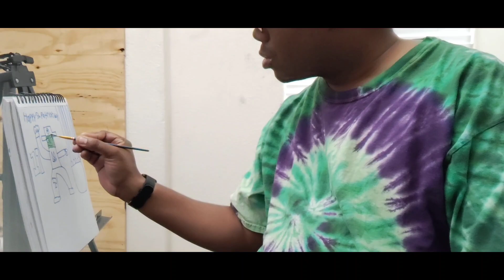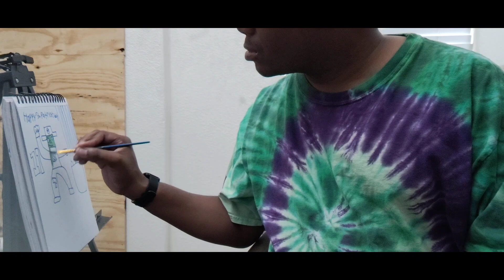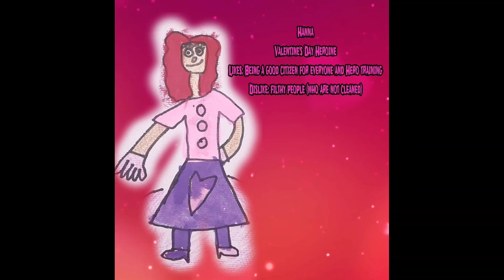Holiday Creations vol 3 Episode 10: Green Metal Clover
Happy St. Patrick's Day everyone! Today's character is the Green metal Clover from Volume 1! I'm SuperMachine92 and and I hope you guys have a safe Patrick's Day and I will catch up on my green creation later on this month.